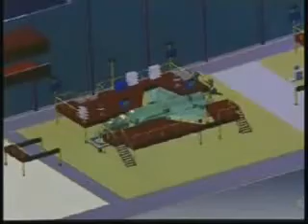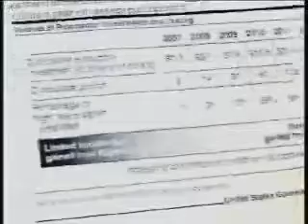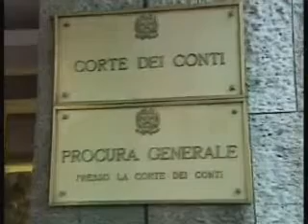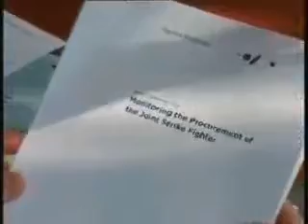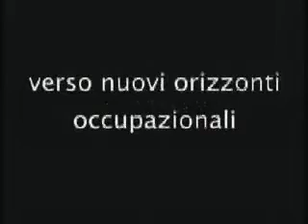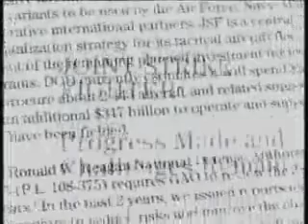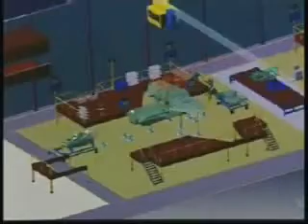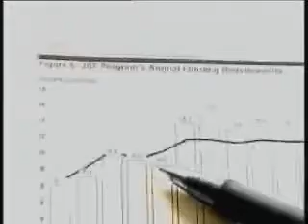Scie Chimiche: Irrorazione volontaria dalle ali Voluntary spraying from wings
PER SAPERNE DI PIU' VISITA IL SITO VIDEO BY